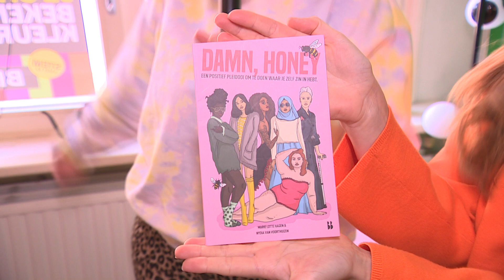Op bezoek bij Damn Honey: "Zijn jullie nu ook allemaal feminist?"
We gaan langs bij Nydia van Voorthuizen en Marie Lotte Hagen, die samen het feministisch platform Damn Honey hebben opgericht. Inmiddels wonen ze niet meer samen, maar nog steeds is Marie Lotte vaak bij haar collega op bezoek. Nydia geeft ons een rondleiding in haar kleurrijke woning en laat ons haar boeken en haar seksspeeltjes zien. Zij vertellen ons dat de boeken en de podcast van Damn Honey pleidooien zijn om te doen waar je zelf zin in hebt. Marie Lotte sluit af met waarom het anno 2022 belangrijk is om met feminisme bezig te zijn. Er is namelijk nog zoveel ‘shit’ en ongelijkwaardigheid, zoals de loonkloof waarbij vrouwen 15% minder verdienen dan mannen. “Zijn jullie nu ook allemaal feminist?”

Buurman Peter heeft in zijn jonge jaren als drummer van Pepper & Soul nog een hit gescoord: Have My Love. De kattenliefhebber, kunstenaar en muzikant heeft in zijn woonkamer ook zijn atelier. Hier maakt hij al zijn kattenschilderijen; z’n hele woning hangt er vol mee. Ook laat Peter ons zijn verzamelingen zien van Afrikaanse maskers en van blauwe vazen die hem aan zijn vroegere vakanties in Griekenland doen denken. En we komen erachter hoe feministisch Peter is.

De Straten van Amsterdam is hét programma voor, door en over de Amsterdammers in onze stad. Weet jij naar welke straat we de volgende keer toe moeten?

Wil je meer zien van Straten van Amsterdam? Check ons dan elke dinsdag en donderdag AT5 op televisie of neem een kijkje op onze Volg @AT5 op Instagram voor updates en meer nieuws uit de stad, en abonneer op dit kanaal!